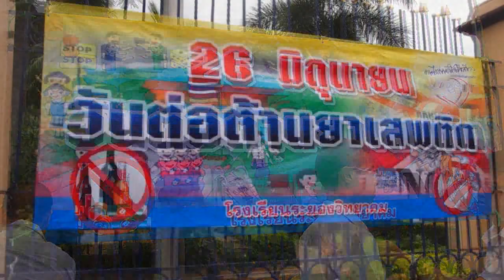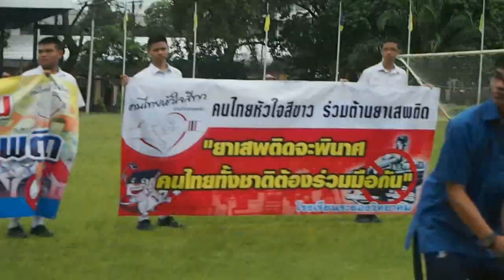วันต่อต้านยาเสพติด ระยองวิทยาคม RYW IDADAIT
วันต่อต้านยาเสพติด วันที่ 26 มิถุนายน 2556 ณ โรงเรียนระยองวิทยาคม Anti Drug Day (Full: International Day Against Drug Abuse And Illicit Trafficking) at Rayongwittayakom school June 26, 2013.